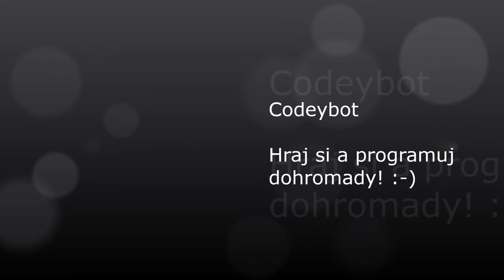Lední revue v podání Codeybota :-)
Codeybot - hraj si a programuj dohromady!